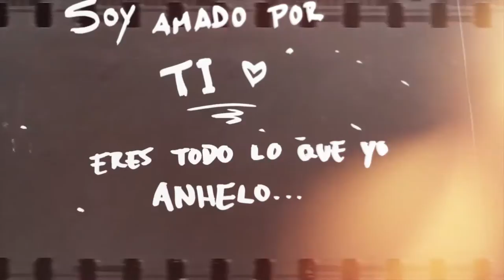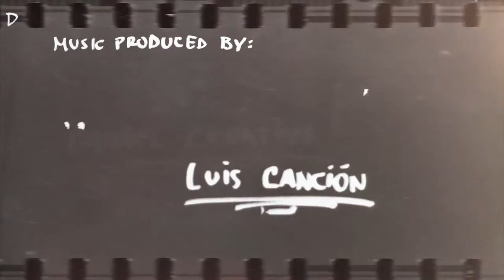DIGNO (VIDEO LYRICS OFICIAL) - LEO SORIANO FEAT. NATALIE BILLINI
Video lyric Oficial "Digno" ft. Natalie Billini

El tema está disponible en Apple Music, Spotify, google play, Amazon music y demás tiendas digitales.

Producido por: Luis Canción
Video dirigido por: Daniel Creative